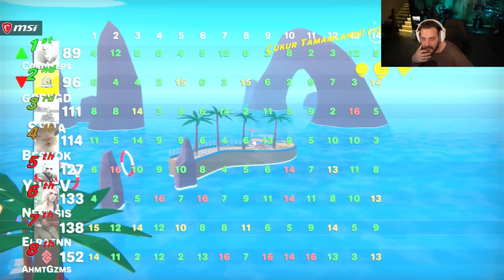ELRAENN EKİP İLE GOLF GANG OYNUYOR | YAPTIM DİYE BAĞRIR #2